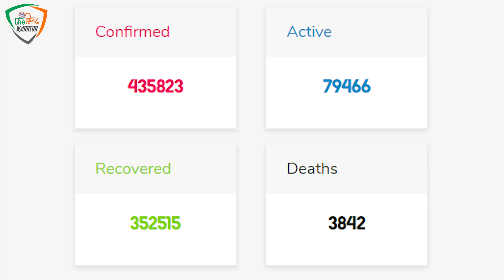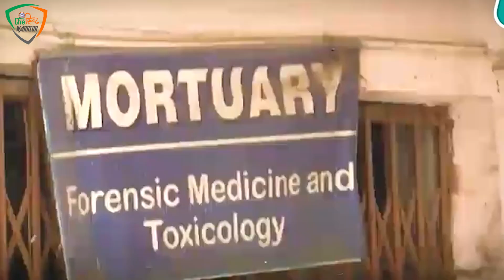ऑक्सीजन की कमी से मरे लोगों का जिम्मेदार कौन??